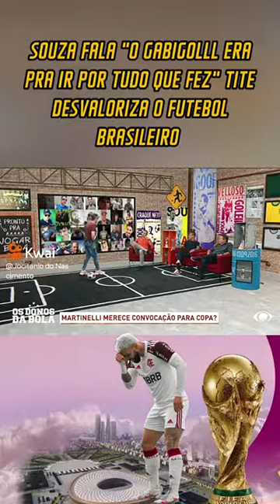Souza fala "o Gabgol era pra ir por tudo que fez". Tite desvaloriza o futebol brasileiro.